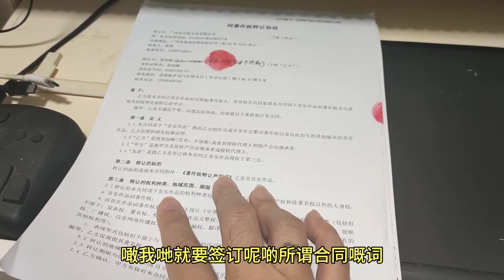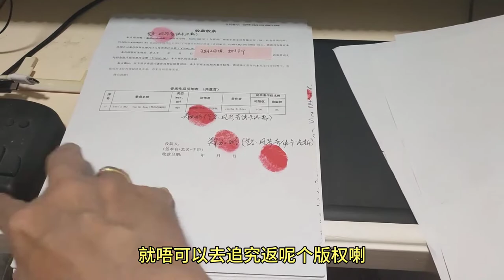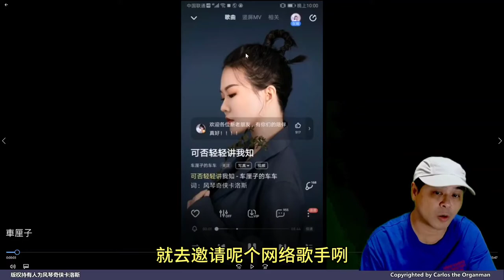內地如何處理歌詞版權？改編歌詞賣斷後，還是妳的作品麽？